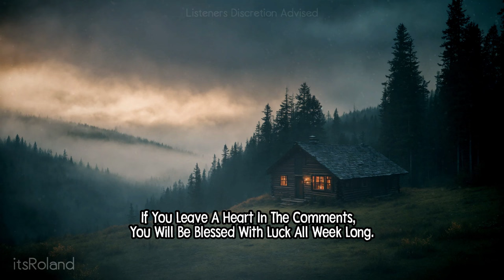"I Have A CABIN In The DEEP Woods. There's a Skinwalker Nest in the Appalachias."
"I Have A CABIN In The DEEP Woods.
There's a Skinwalker Nest in the Appalachias."

9 Terrifying SKINWALKER Horror Stories